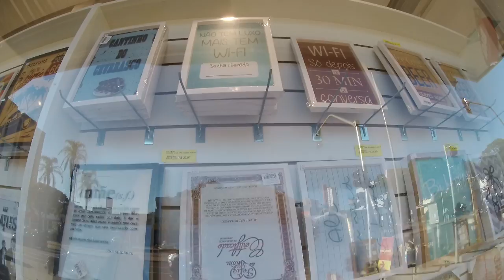UM POUCO DE CERVEJA